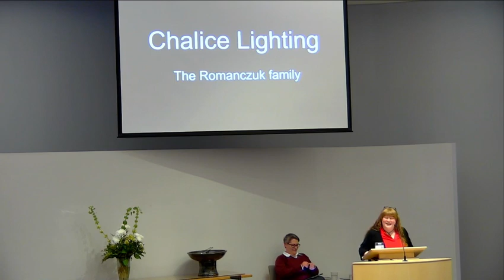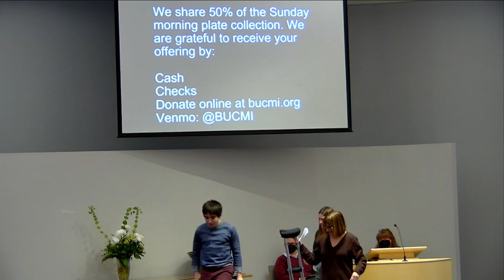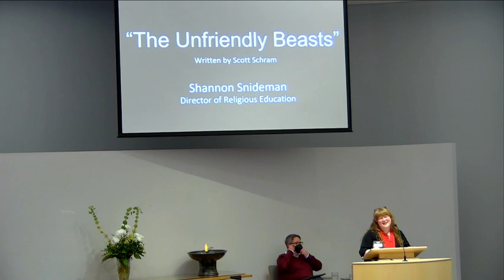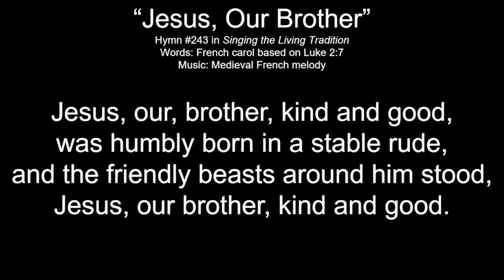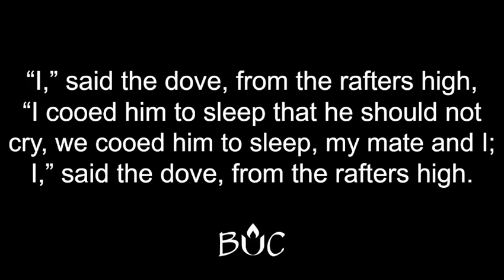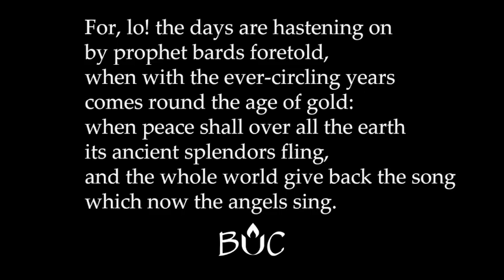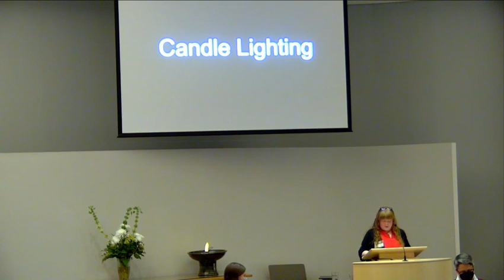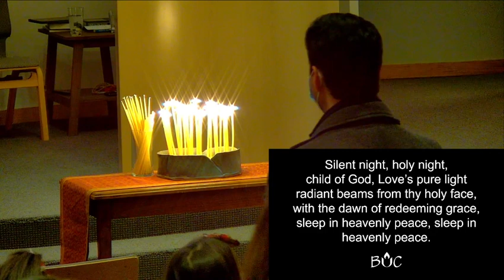Christmas Eve Family Service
Recording of our December 24, 2022 Christmas Eve Family Service